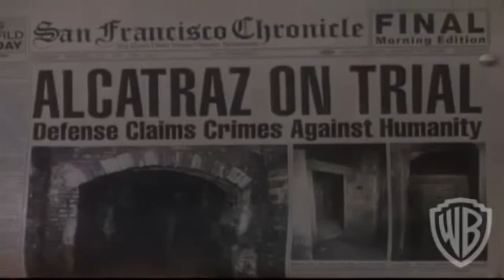MEURTRE A ALCATRAZ de Marc Rocco (1995) Bande Annonce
Henry, un petit délinquant, est envoyé à Alcatraz dans les années 30. Après une tentative d'évasion ratée, il est placé trois ans en cellule d'isolement, alors que le temps réglementaire y est de 19 jours maximum. Il en sort à motié fou et décidé à se venger de celui qui l'a trahi.